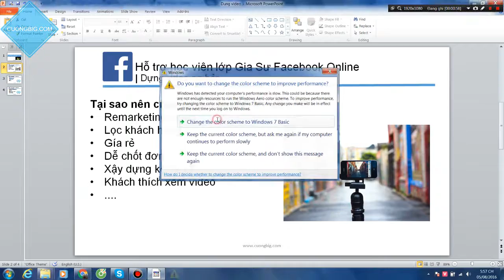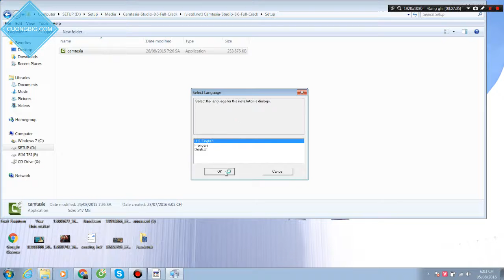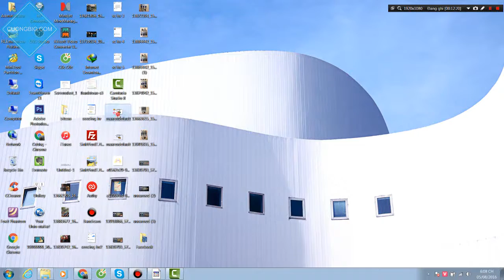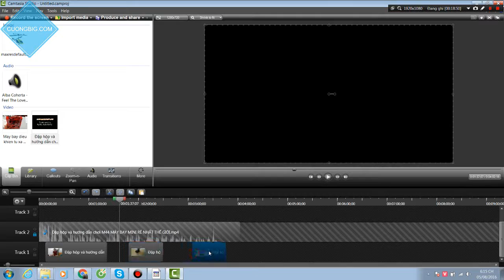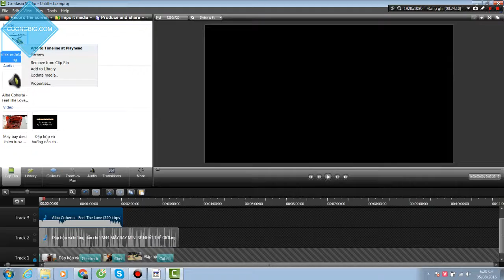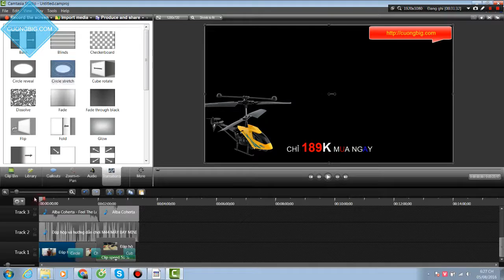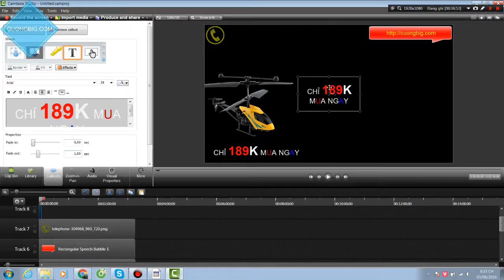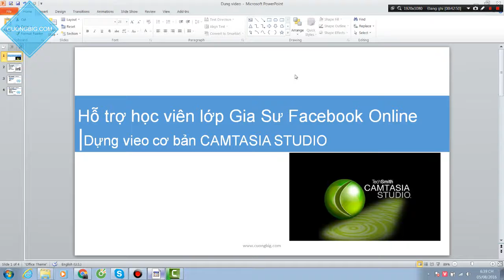Dựng video cơ bản với CAMTASIA STUDIO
Dựng vieo cơ bản CAMTASIA STUDIO:
Chúng ta sẽ cùng nhau tìm hiểu cách?
Cắt ghép các đoạn video với nhau
Chèn logo
Chèn chữ viết
Chèn nhạc
Tăng tốc , giảm tốc độ video
Tách nhạc nền
Tăng âm lượng
Ghép ảnh thành clip